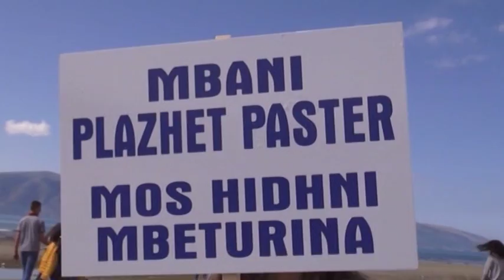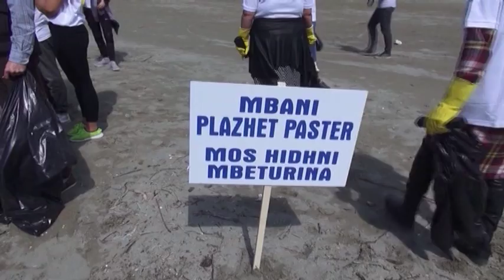Ndotja e plazheve, turoperatorët: Duhet ndërhyrë me ligj dhe masa drastike